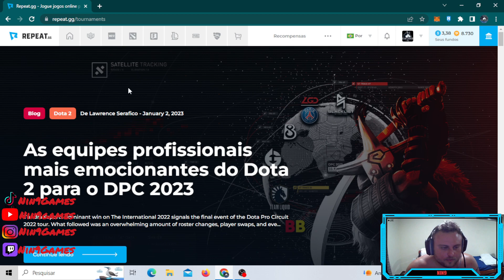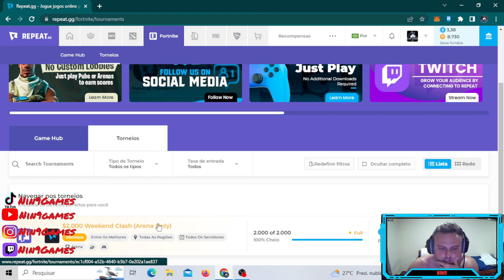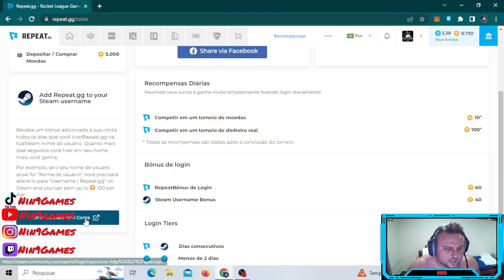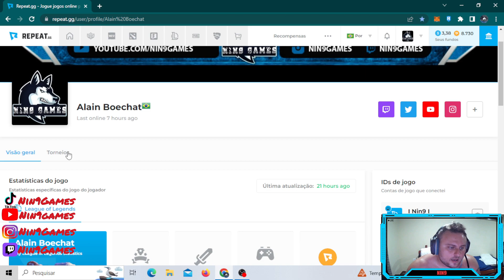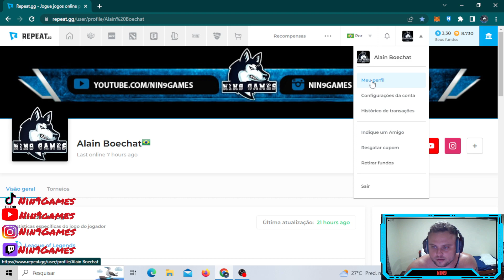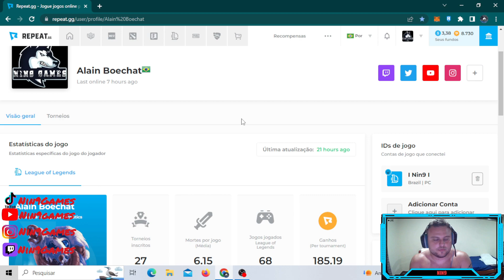Ganhar dinheiro JOGANDO - Quais jogos me pagam pra jogar?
Quer ganhar dinheiro jogando?

Espero que gostem, qualquer dúvida, deixa nos comentários.

Lives todos os dias na roxinha/nin9games